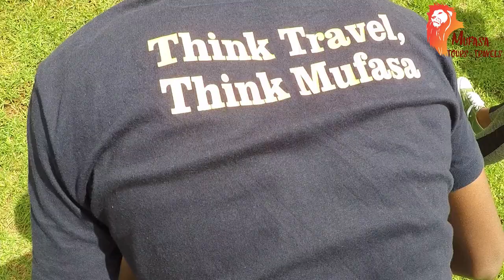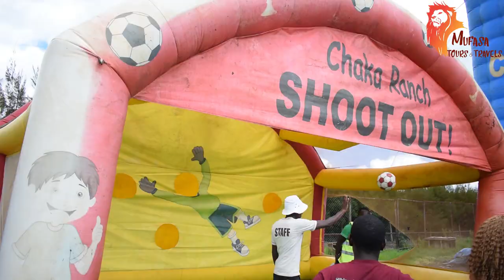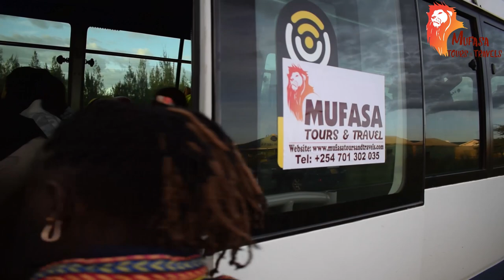CHAKA RANCH FUNDAY | Mufasa Travels | Travel Vlog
Jambo Rafikis, Join us as we head out to Chaka Ranch In Nyeri County, for a day trip filled with fun, games and good times!!!